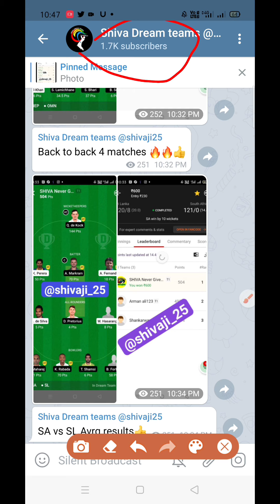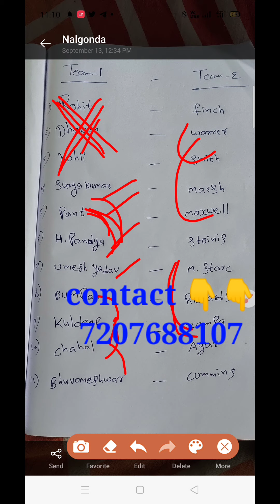How To Creat Grand League Teams | How To Win DREAM11 Grand league | Dream11 Tips Telugu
How To Creat Grand League Teams
 | How To Win DREAM11 Grand league
| Dream11 Tips Telugu|
Dream11 Analysis
Dream 11 gl teams
Dream11 Grand league tips Telugu
How to win Gl
Dream11 Tips in telugu
Dream11 tricks
Dream11 prediction Telugu
How to creat gl teams Telugu